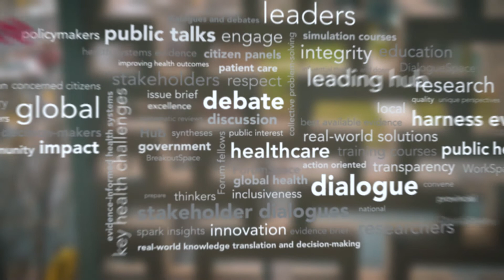Policymaker - Denise Cole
Interview following a stakeholder dialogue on Modernizing the Oversight of the Health Workforce in Ontario. The event was hosted by the McMaster Health Forum.